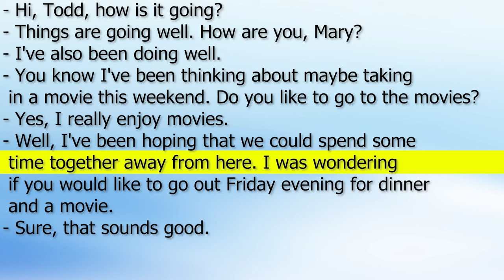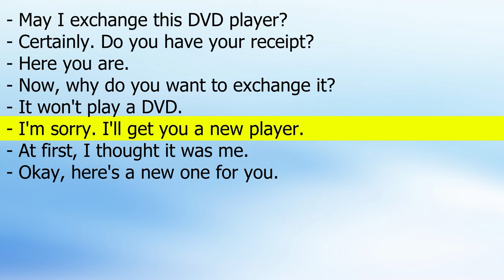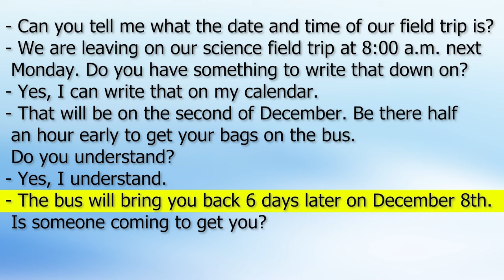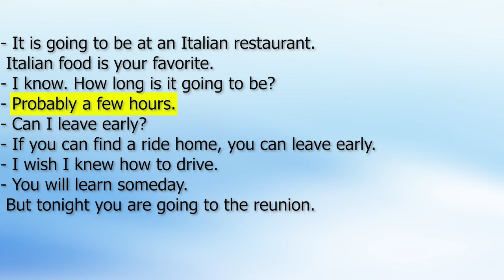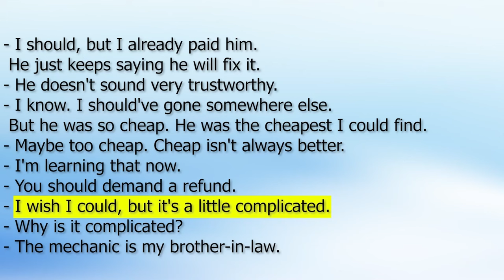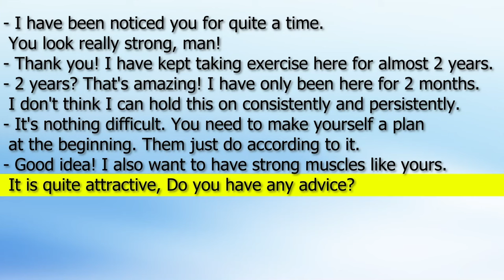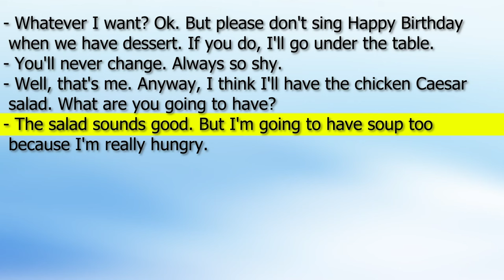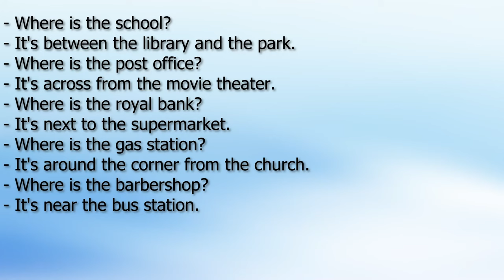English Speaking Practice for Daily Life